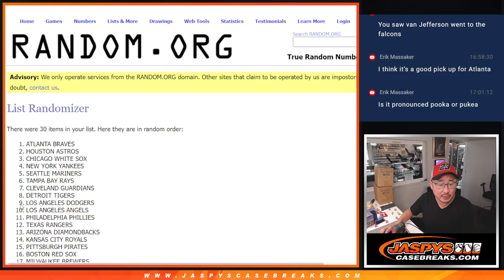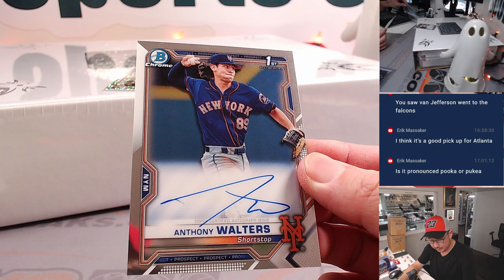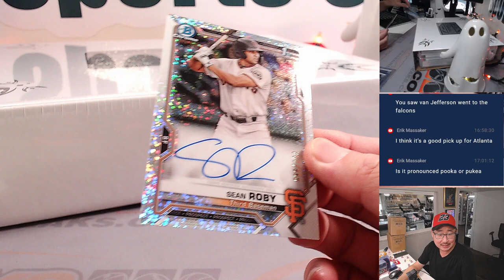Tu, 10.10.23 - 2021 BOWMAN CHROME HTA 1-BOX BREAK #5 *RT*